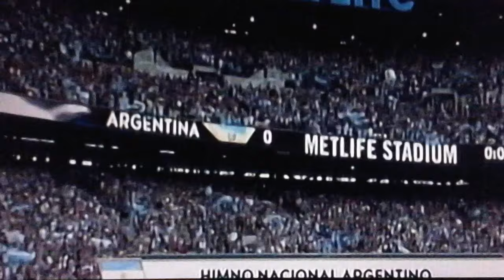chile vs argentina himnos FINAL copa america centenario 2016 national anthems